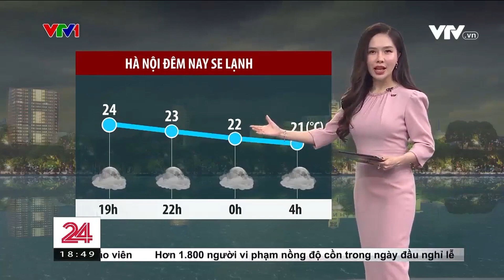BTV Thuỵ Vân -Chuyển động 24H